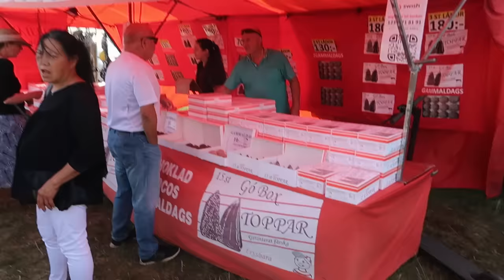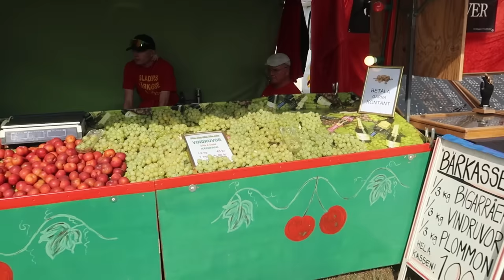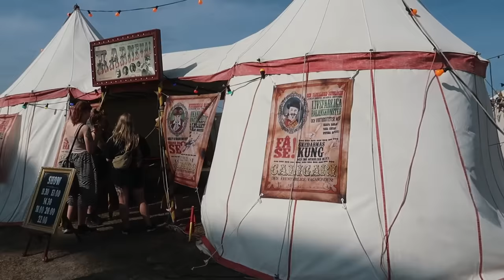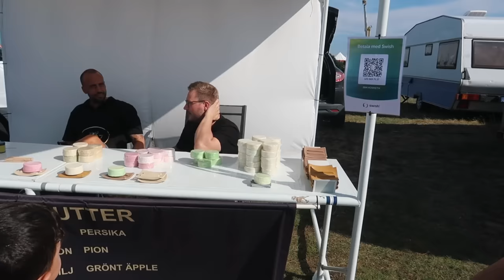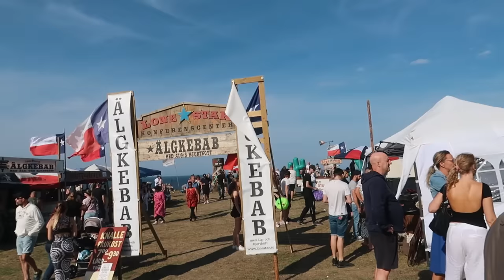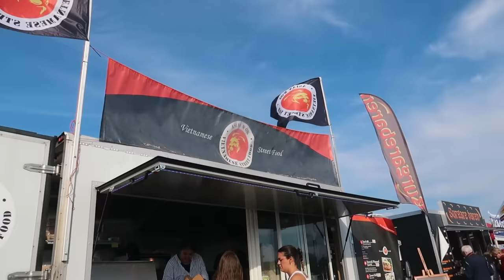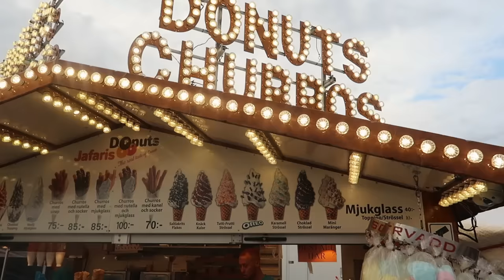Gawratrin Festival la Swed 🇸🇪ڕۆشتین بۆ گەورەترين فێستیڤال لە سويد👨‍👩‍👦‍👦